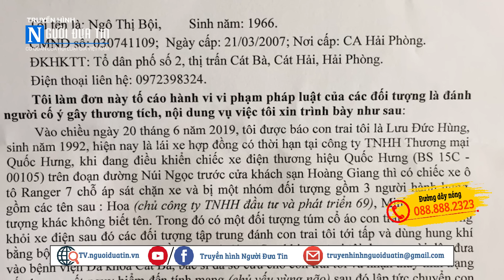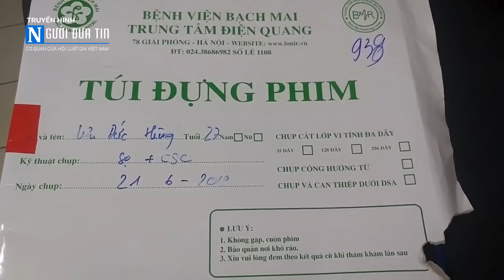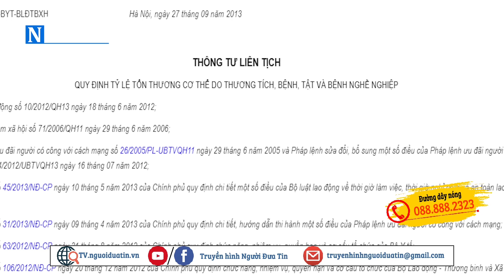Cát Bà, Hải Phòng: Nghi án xe điện tranh khách, một giám đốc tổ chức đánh người